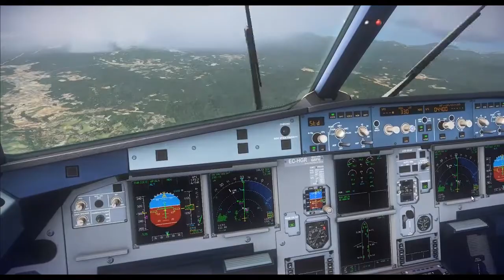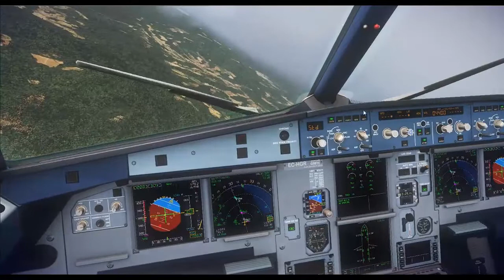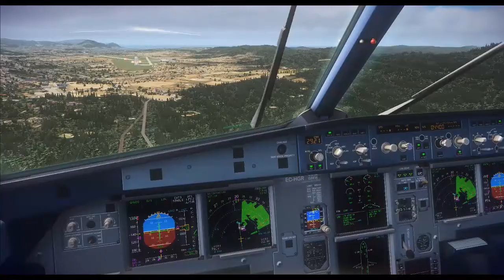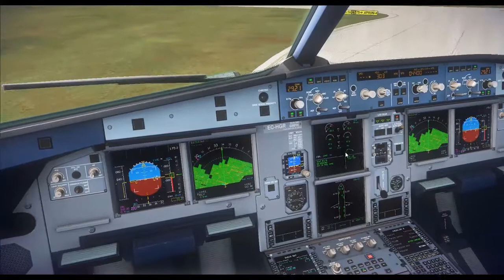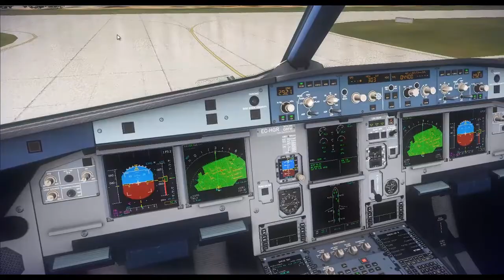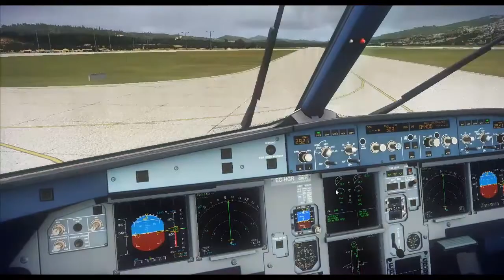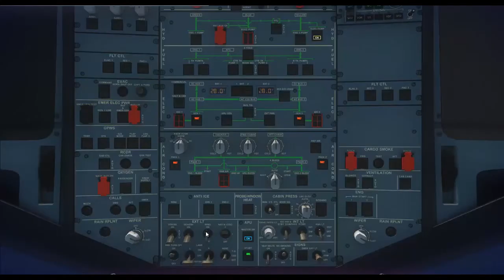Aterrizaje ILS para dummies en un Airbus 319-320 en Bilbao 3/3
Tercera parte del tutorial para dummies. Aproximación y aterrizaje ILS con Airbus 310-320 de Aerosoft en Bilbao (LEBB) en condiciones extremas